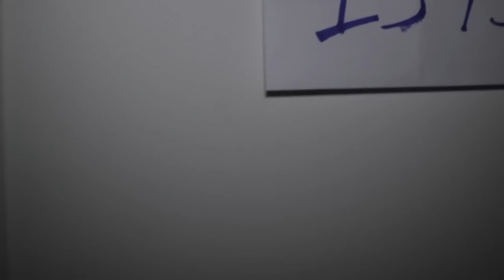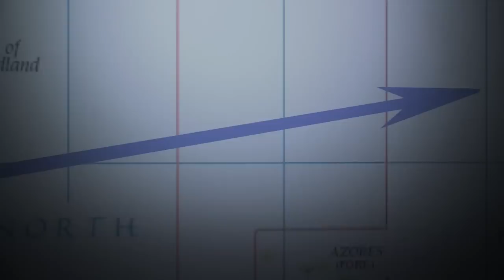QDA 2013 - Grafitti Timeline - Street Art Evolution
Changement de projet a la dernière minute, un peu de papier, un glidecam HD2000, et surtout beaucoup d'encre...
Vidéo préparée pour le concours Video de la Quinzaine des Arts de l'ECE Paris.
Elèves de l'ECE !
Et Votez aussi pour ma photo !

Thanks !